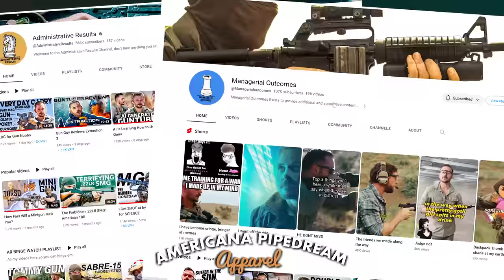Garand Thumb Hates My Guns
In a interesting turn of events Garand Thumb raids my gun safe to pick his favorite guns of mine. He was sadly disappointed.

00:00 GT chooses my TOP 5
00:42 Big thanks to AP/SDI
01:34 Smith and Wesson M76
04:17 Steam Boat Willys KAR 98K
09:52 M1 Garand
13:15 Turkish Olympia
16:12 Zenith MP5